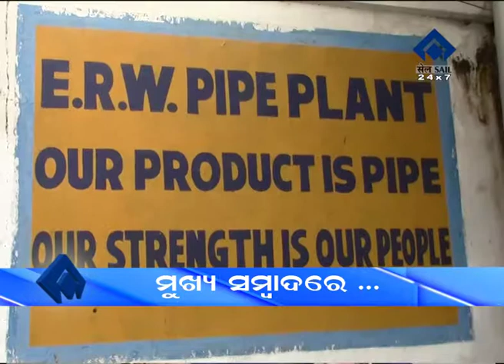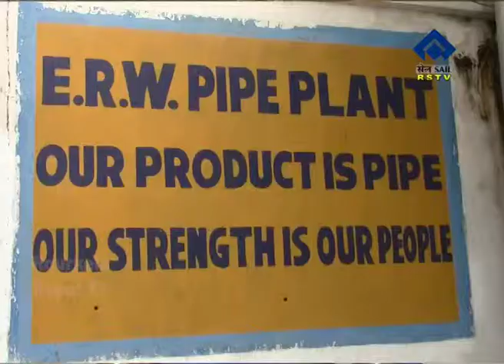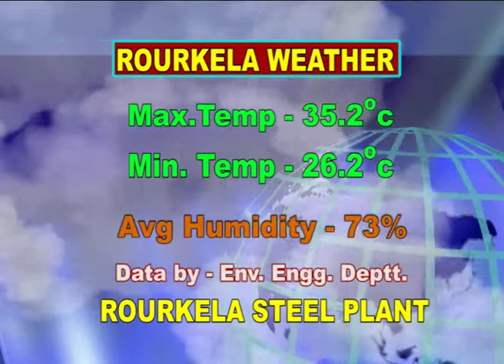ODIA NEWS DT-23/9/2017